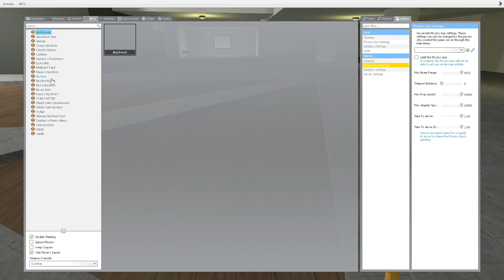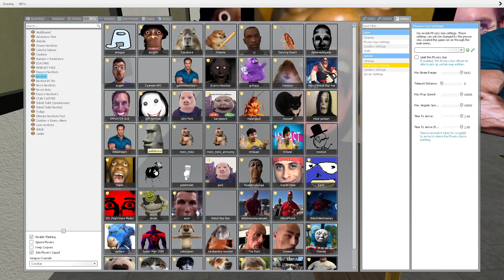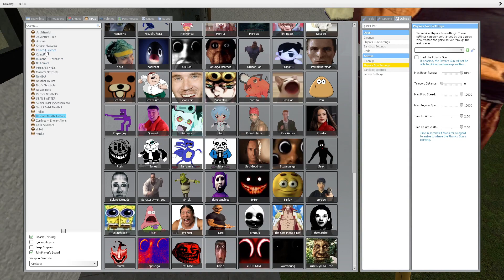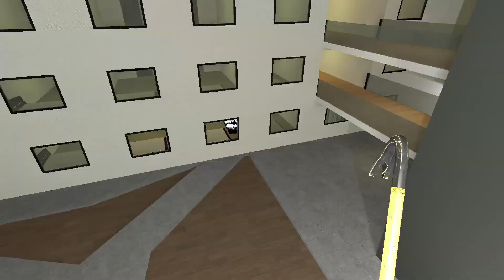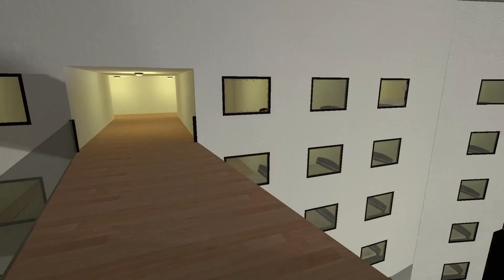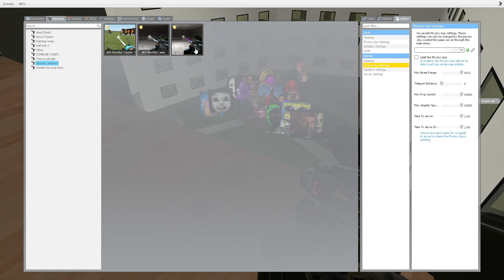I was found by all NEXTBOTS and they attack me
Escape from ALL NEXTBOTS!
Hi friend like and subscride